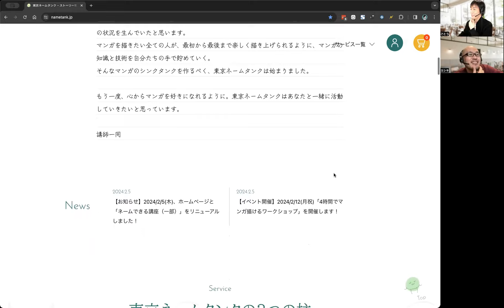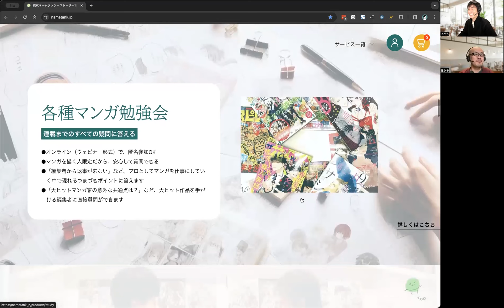【「漫画に人生、賭けてんだよ！」の気持ちに僕は応えたい】漫画家ためになるラジオ【vol.026】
マンガスクリプトDr.ごとうが主宰する「東京ネームタンク」が、2015年の開設以来9年目にして初の大幅改修を実現！

遊びじゃなく、人生賭けて漫画を描いてる皆さんの気持ちに応えられるような「真剣さ」が伝わるサイトになるよう関係者一同で取り組みました！

クリニックっぽいデザインにこだわった理由について、今回はじっくり紹介させていただきます。

【リニューアルしたホームページ、ぜひご覧ください！】
▼「一人一人に､代表作を｡」東京ネームタンク

【マンガスクリプトDr.ごとうチャンネルとは】
▼漫画文法の大切さを広め、漫画作りを楽しくすることを応援するチャンネルです！

【お便りはこちら】
▼漫画に関する質問から番組へのご意見・ご感想まで、どんなお便りも大歓迎です！

【関連情報】
▼プロのストーリー漫画の作り方が分かる「ネームできる講座」

▼話し手・ごとう隼平：マンガスクリプトDr.／東京ネームタンク代表／元漫画家／コルクスタジオ編集長／京都芸術大学准教授

▼東京ネームタンクとは
ごとうが代表を務める、漫画のストーリー専門の教室＆研究室です。